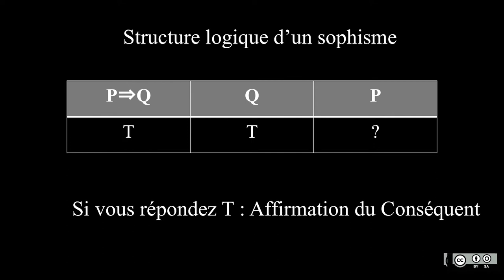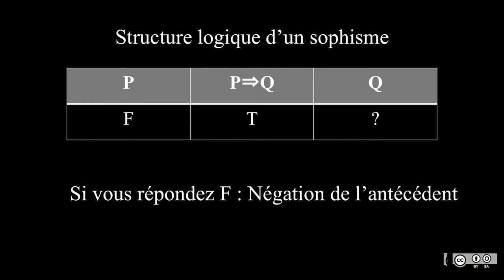3.4 Tables de vérité